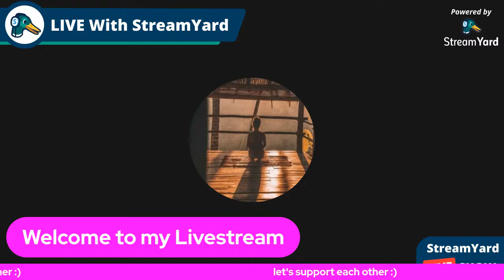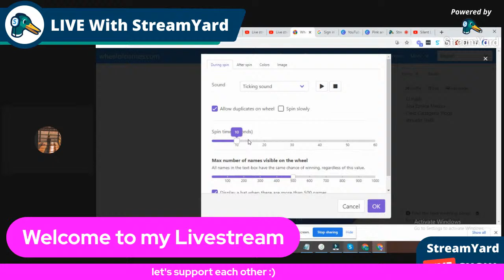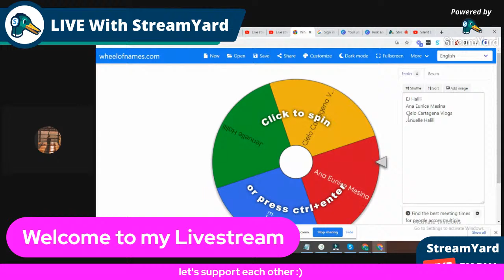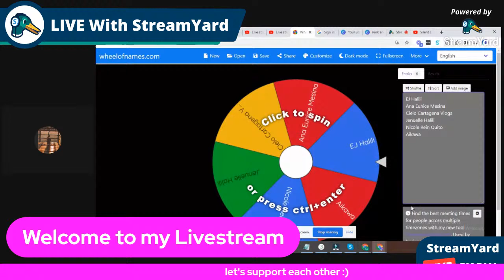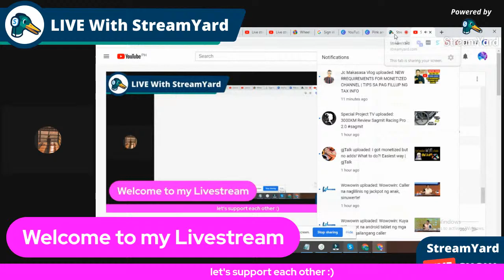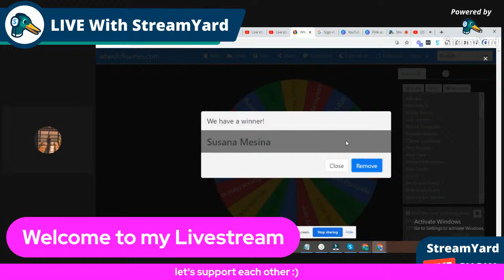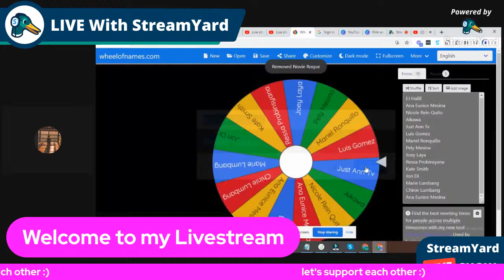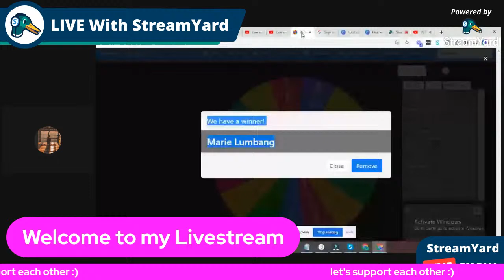Silent Livestream! Let's celebrate monetization in YouTube, Raffle and PRIZES!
Stay in my silent livestream for 2 hours and get the chance to win
2 winners of 50 pesos load,  3 winners of 5 watch hours and a grand prize of 10 watch hours to ONE LUCKY WINNER!!!  Must be present in the raffle draw to win the PRIZE!!!'